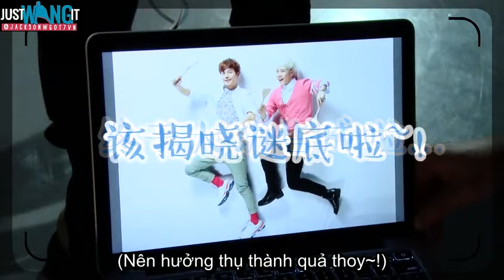[VIETSUB] 160412 Jackson and He Jiong - Fresh Sunday Photoshoot behind the scene